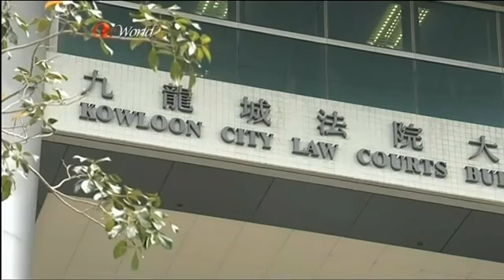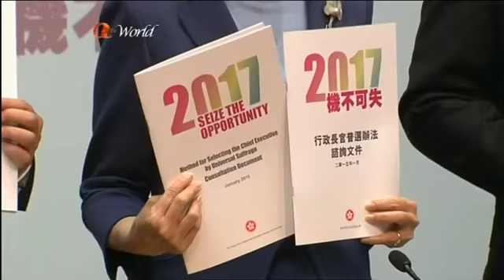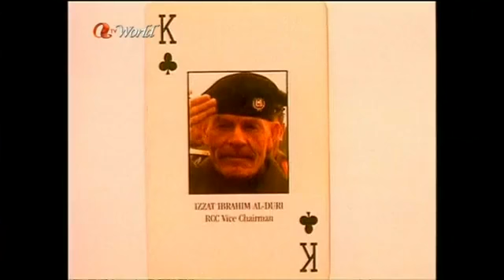ATV World News (2015/04/18)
News Summary
1. Police say a man arrested for impersonating a doctor at a Kowloon hospital was actually a mobile phone salesman. For weeks he posed as a doctor using a temporary pass and stolen uniforms.

2. The government is planning to reveal its political reform package next week and officials are still scrambling to get support from the pan-democrats. But with both sides sticking to their guns, it is unlikely to get passed in LegCo.

3. A top economist says the effect of the new restrictions on Shenzhen residents visiting Hong Kong will have little negative impact on the city's economy. However, he is concerned that the government is not doing enough to attract more overseas visitors.

4. Police are investigating a fire that broke out early this morning in Sham Shui Po.

5. Australian police claim to have foiled a terror plot after arresting five teenagers who allegedly were planning to attack officers. / A former aid to the late Iraqi president Saddam Hussein has reportedly been killed.